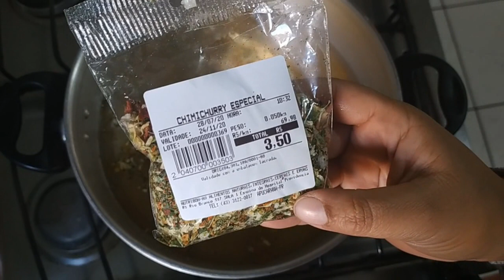SALGADOS ECONÔMICOS E LUCRATIVO PARA VENDER NA SUA CASA 😱 FATURE ALTO COM ESSES 💸💰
800 ml de água
3 colheres de sopa de margarina
2 xícara de farinha de arroz
1 Sazón para massas
farinha rosca a gosto para empanar
água para empanar

*rechear com carne moída, queijo ou frango
*rendeu 12 bolinhas médias a grande
*vendo por 2.00 cada 👇🏼👇🏼

*Oi meus amores meu nome é Renata ! tenho 26 anos ,sou casada com João Carlos  e moro no Paraná (Apucarana PR) Amo cozinhar e ensinar as pessoas passar pra vocês tudo que eu sei ,pra ajudar de alguma forma vocês aí do outro lado da telinha ❤️

RENATA SILVA
CAIXA POSTAL 43
CEP :86818000